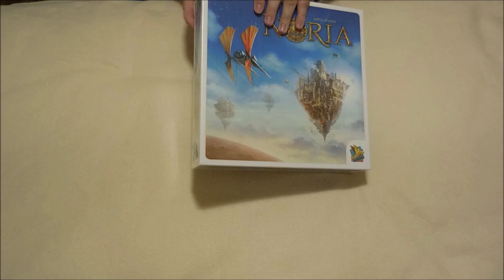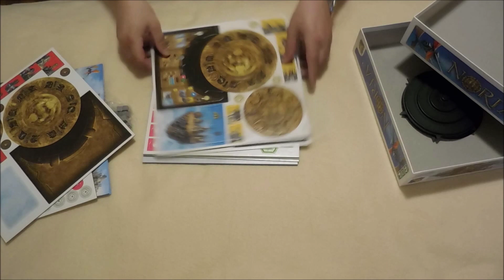Noria - Unboxing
Gostou do jogo? Clique AGORA no link abaixo na Amazon.com para comprá-lo:
Comprando através desse link você ajuda o canal a se manter.

Unboxing de Noria, jogo lançado no Basil pela Ludofy, cuja designer é a alemã Sophia Wagner.